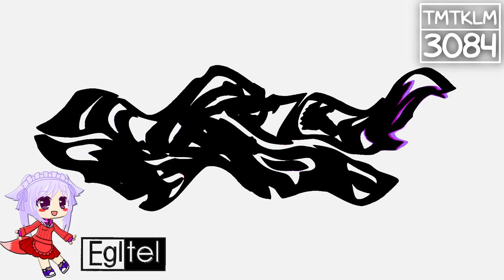Klasky Csupo G-Major Effects but they are made by Egltel Kirrie Girl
Woah! It's 4 minutes long! It has too many of her G-Major effects!

And all the 𝚃𝙼𝚃𝙺𝙻𝙼𝟹𝟶𝟾𝟺 logos
Are the only ones from ME!